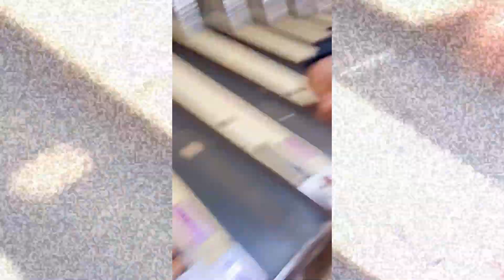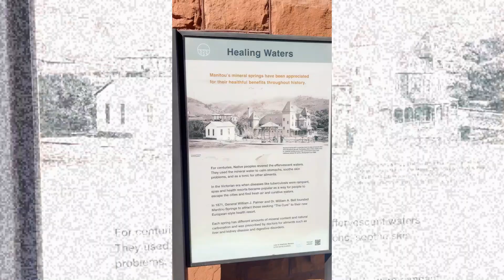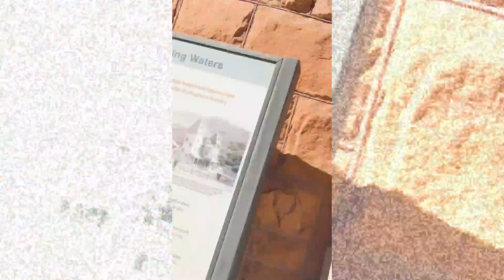Exploring Colorado: Discovering Manitou Springs (Vlog)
Welcome to our first full day in Colorado! We spent an amazing day exploring the charming town of Manitou Springs. From the beautiful scenery to our fun adventures, it was the perfect start to our Colorado journey. Come along and share in our excitement! 🌄❤️